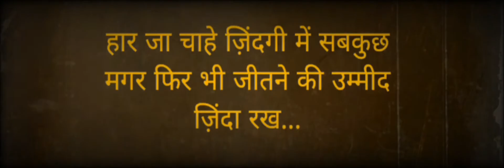ज़मीर ज़िंदा रख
कबीर ज़िंदा रख